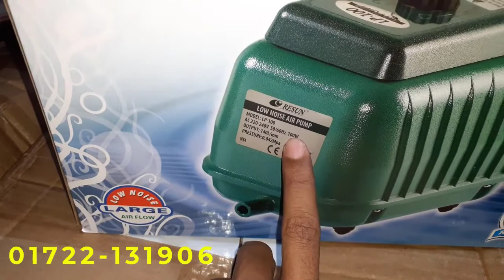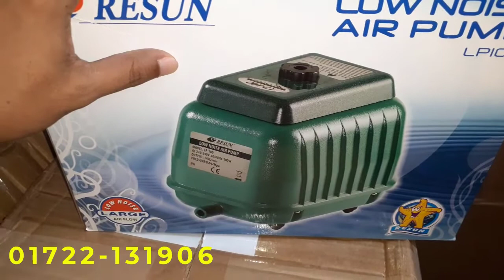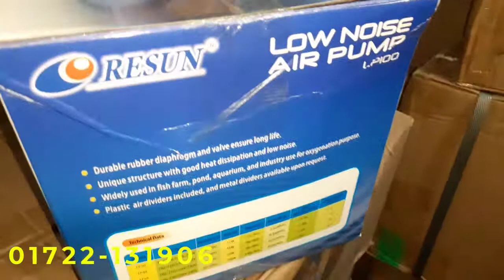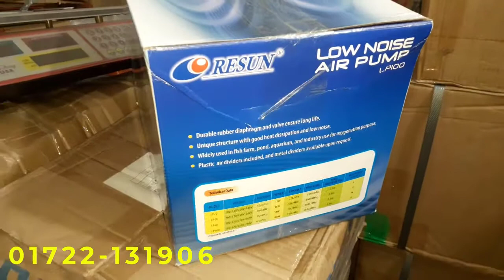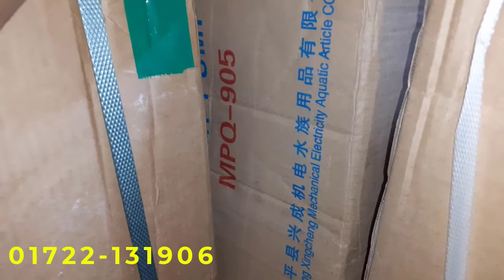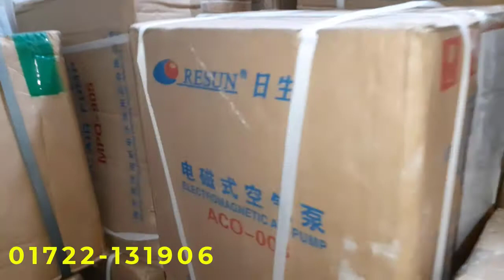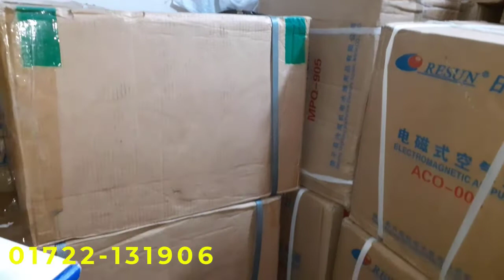Resun LP-100 low noise air pump